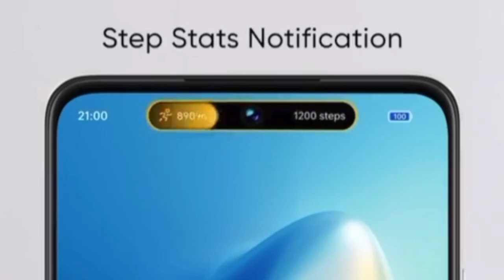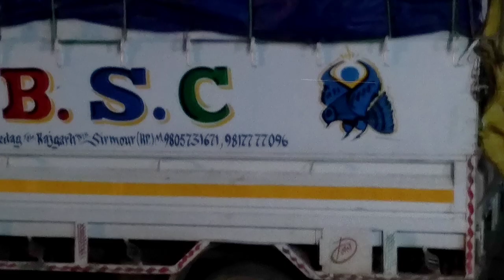REALME C55 Camera Test || Realme C55 camera review,test, features 🔥🔥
Realme c55 camera review Hindi
Realme c55 camera test Hindi
Realme c55 camera
Realme c55 camera features
Realme c55 camera video settings

Realme c55 back camera:-
64Mp primary sensor
2Mp B&W depth sensor

1080p video recording
60fps available
No EIS in Realme c55 camera both front and back
No 4K video recording in both front and back camera
No Slow motion features in both front and back camera